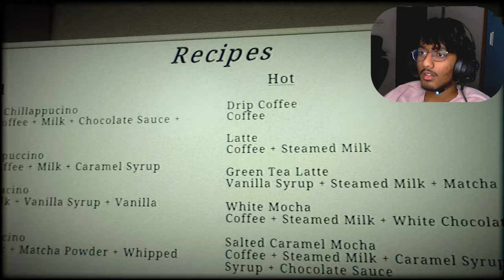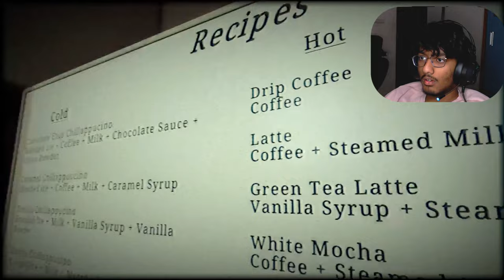This ugly Guy is Stalking Me!!!😨 [The Closing Shift] (Horror) Part 1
Making all the coffee and taking care of the customers made me question the game but in the end, it was worth it. The stalker finally appeared and we fought for our lives. Enjoy the creepy café vibe video game with me. Let me know your favorite part in the comments.

All Is done with good intentions. These videos should allow you to feel refreshed, and distract you from the world for a little bit. To forget whats around you, that essay that you're stressing over, the argument you just had, or any other hard time that you're going through. Allow my videos to pull you from that a little bit. My soul purpose for these videos Is to entertain, make days better, and to build good vibes here. With all of this being offered, all I ask is if you can subscribe, only takes 3 seconds, and doing so, you make it so that I can reach to other people so they can take a break from the world too. Or dont, its okay, just sit back, relax, and enjoy the content. After all, we all deserve a break sometime